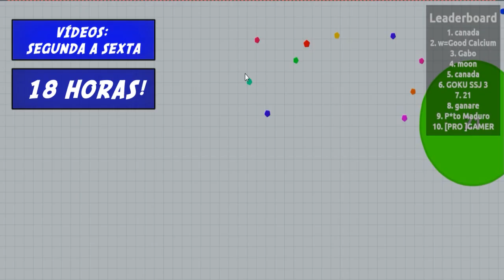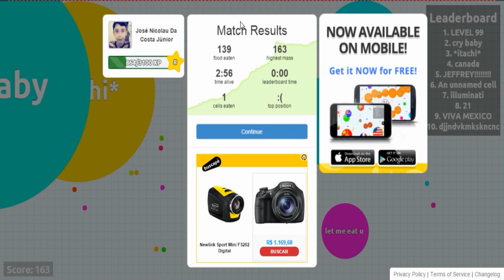ENGORDANDO A DILMA - Agar.io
Música da Intro: Galantis - Runaway Remix